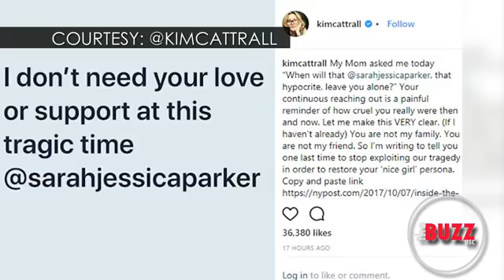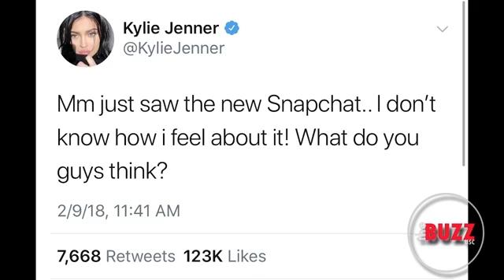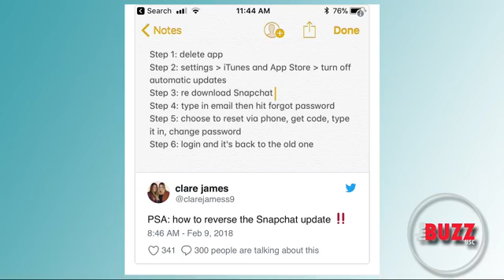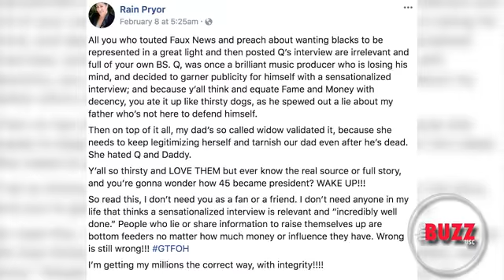Premiere episode of "The Buzz"